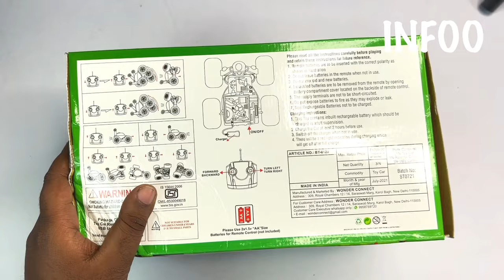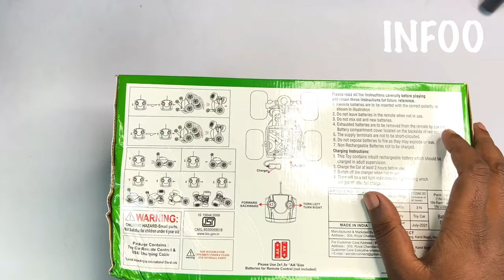RC Stunt Car Unboxing & Testing | Remote Control Stunt Car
hello friend this video I am going to unbox a very unique and very attractive rc stunt car